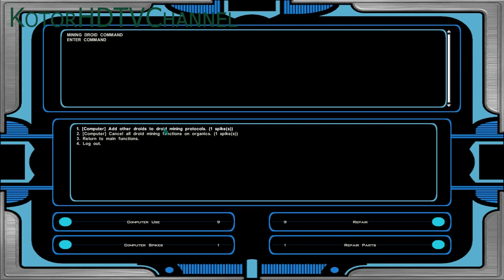Bastila A Star Wars Story part 3